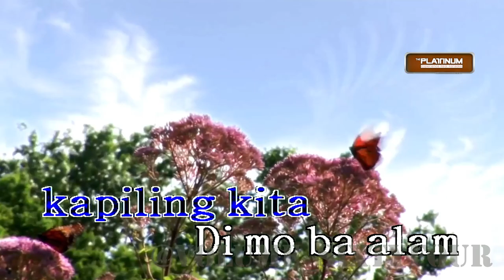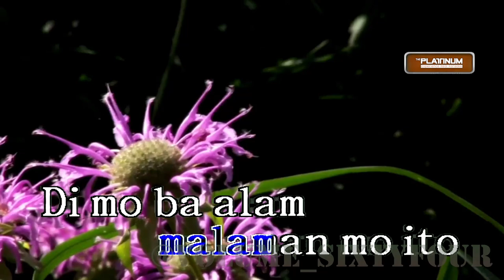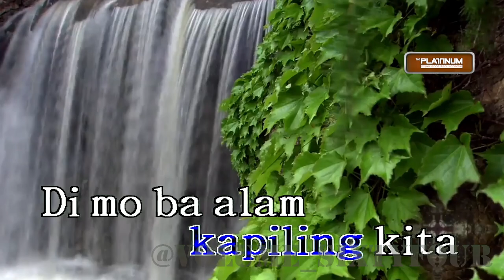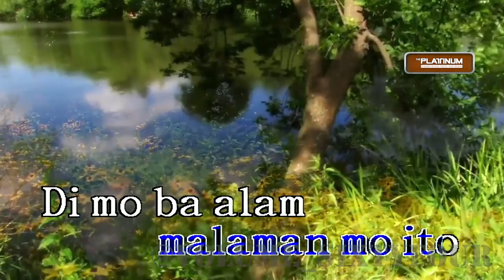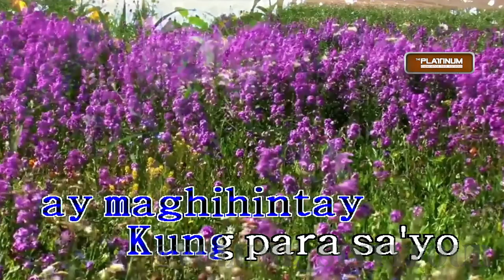Willie Revillame - Kung Para Sa'yo || Karaoke/Lyrics/Instrumental